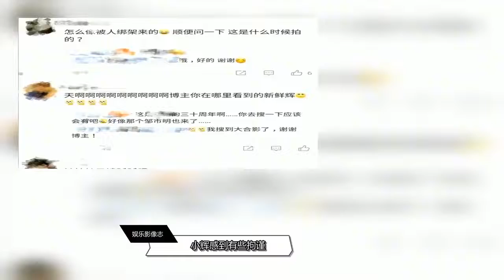孔令辉豪爽干杯！离开国乒越过越潇洒，师弟刘国梁已累到满头白发